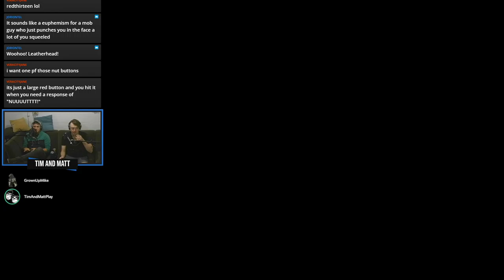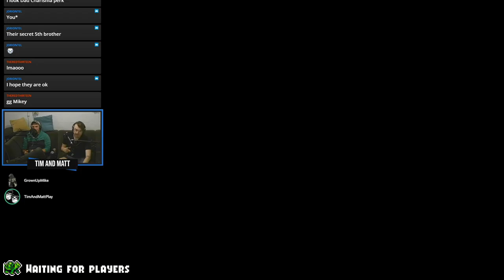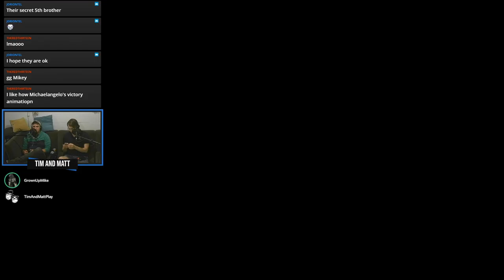Tim & Matt Play TMNT Shredder's Revenge: Part 2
Please, doctor, my pizza, it's so sick.